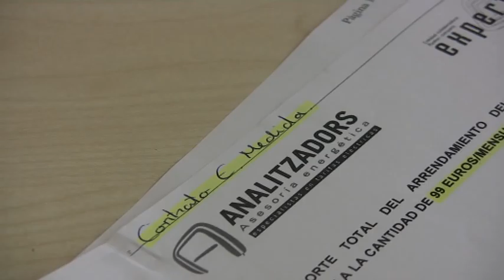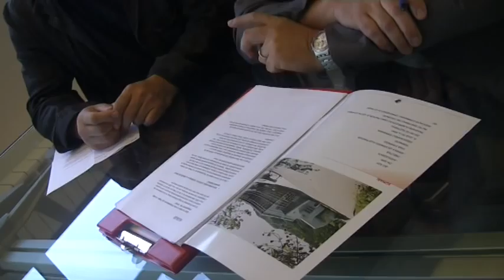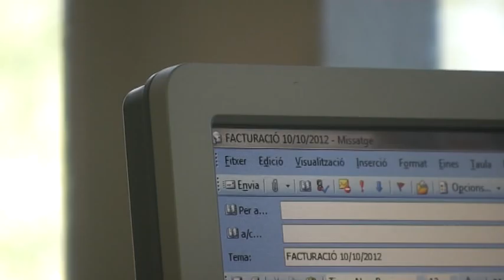Així funciona el viver d'empreses del Punt TIC Les Preses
El viver d'empreses de Les Preses (La Garrotxa) disposa de 7 despatxos i 7 naus disponibles per a empreses emergents i emprenedors que volen començar el seu negoci. El viver ofereix un lloguer assequible, connexió a Internet, telèfon, sala de reunions, assessorament o suport informàtic, entre altres serveis.
El viver va néixer al 1998 i any rera any ha anat ampliant les seves instal·lacions i serveis. En l'actualitat, hi treballen 10 empreses.